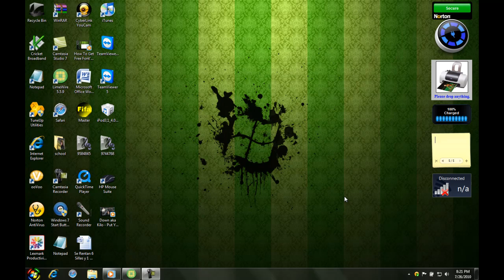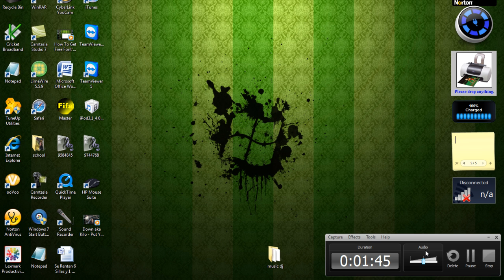How To Make A CD On Windows 7 (USING WINDOWS MEDIA PLAYER)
SELECT THE SONG\S FROM LIMEWIRE THEN MAKE A FOLDER ON YOUR DESKTOP THEN DRAG THE MUSIC TO IT THEN CLICK ON START AND OPEN MUSIC THEN DRAG THE FOLDER THERE AND AUTOMATICLY IT WILL ADD TO WINDOWS MEDIA PLAYER!